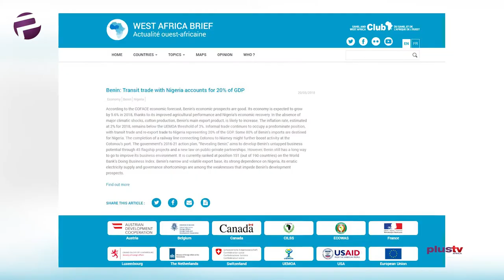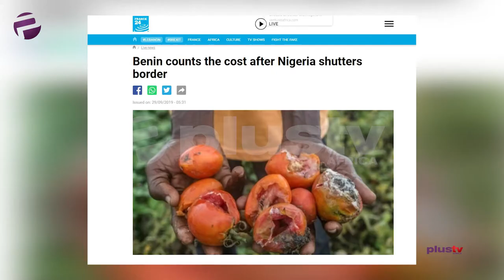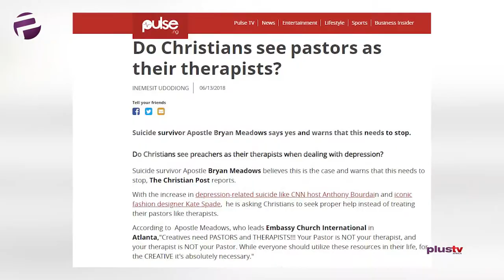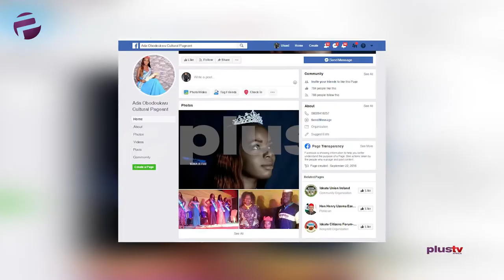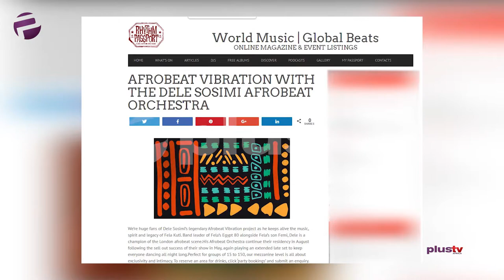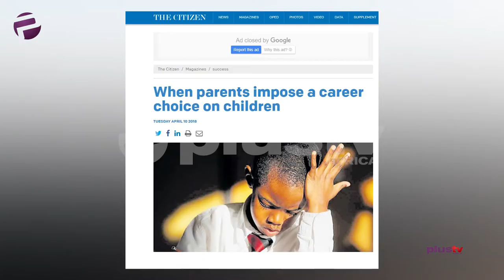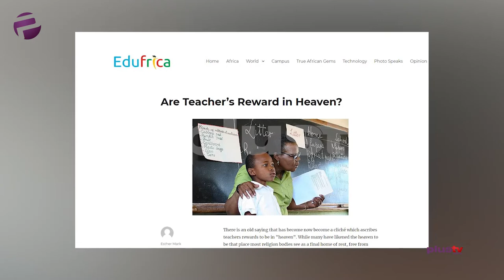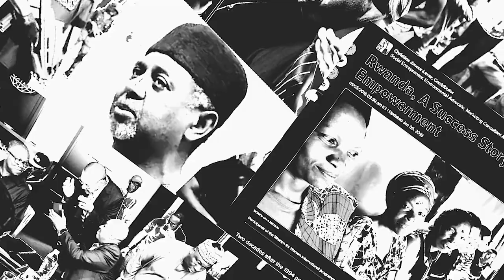Shut Them Out; Border Control Has Reduced Smuggling In Nigeria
Folashade is certainly warmed up to things and today is asking what may seem like a trick question, essentially: “is Church good for you?”;

Liborous is clear as to what is good for us: he spotlights a celebration and promotion of our local culture;

Ekene says that marriage unions can be a bedrock of selfish, imposed authority; that’s hard hitting!;

Ronke is back, this time she wants us to pay attention to a certain trendy 21st Century skill known as collaboration;

Saidu has a very direct message to deliver as concerns our border closures. I’m saying:
“Shut Them Out!”